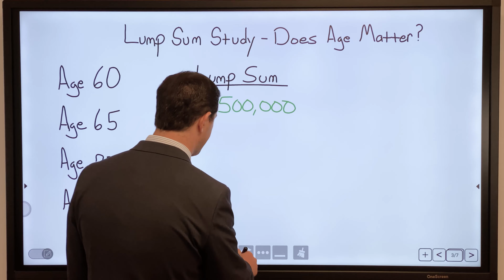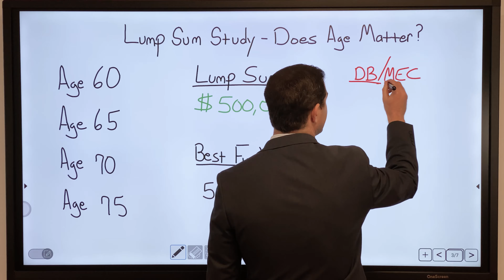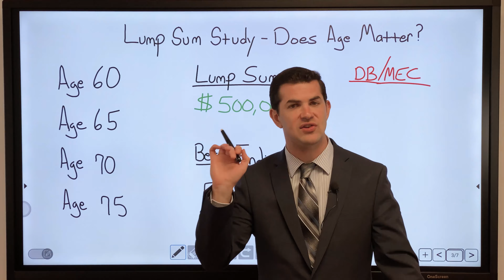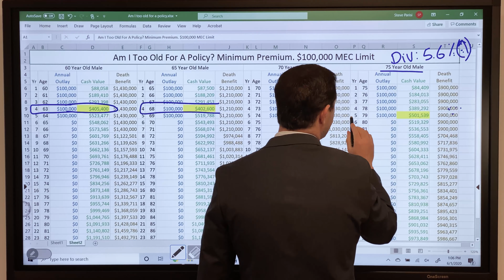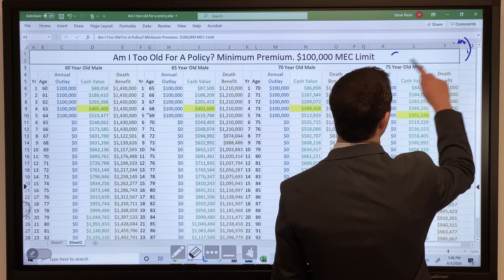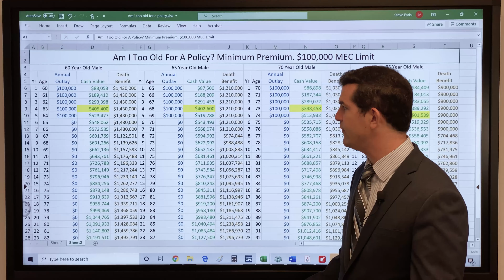Lump Sum Study - Does Age Matter? | IBC Global, Inc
0:45 different age brackets or age ranges for best funding period
1:11 difference on the policies between DB and MEC limit
2:11 how do we optimize the policy from a minimum insurance expense maximum efficiency                standpoint
3:08 break-even point
3:46 interesting facts you should know
4:15 am I too old to lump-sum into a policy?